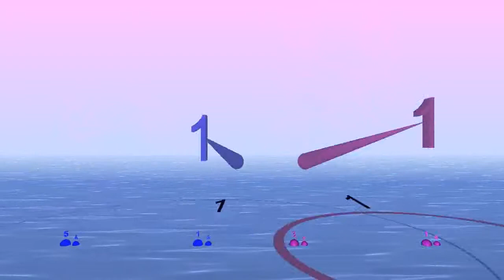5:3 polyrhythm as alternating instruments in each hand with double taps - Bounce Metronome Pro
So it's 2/5 : 2/3 with 2 subdivisions. Played on Bounce Metronome - get the software